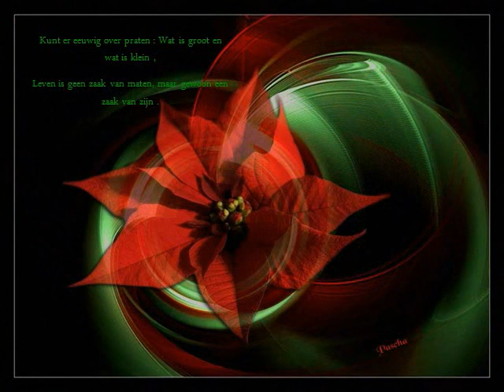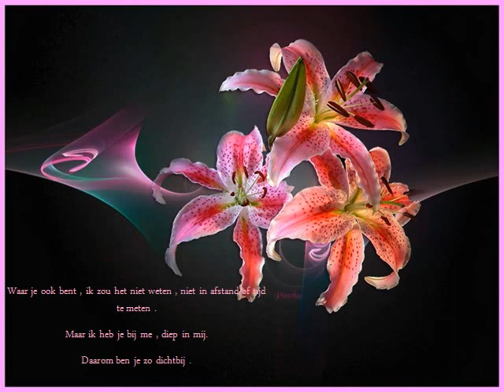Toon Hermans Pascha